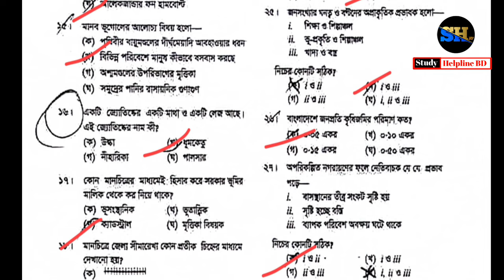এসএসসি ভূগোল ও পরিবেশ বহুনির্বাচনি সমাধান দিনাজপুর বোর্ড || ssc geography mcq solution 2024 Dinajpur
সকল বোর্ডের ভূগোল ও পরিবেশ বিষয়ের বহুনির্বাচনি সমাধান পেতে সাথেই থাকো।